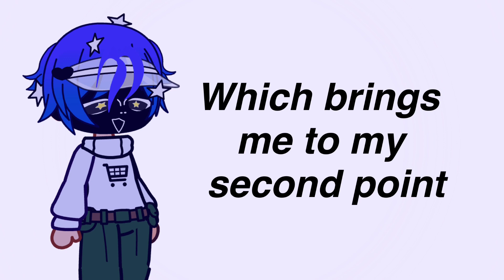PLS WATCH!! NAME CHANGE +SUB SPECIAL INFO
So yeah my new name will be Julian :]

My sub special will be an about me video/videos, bc no one responded to the vote in community posts :[

Finally
THANK YOU FOR 30 SUBSSSS!